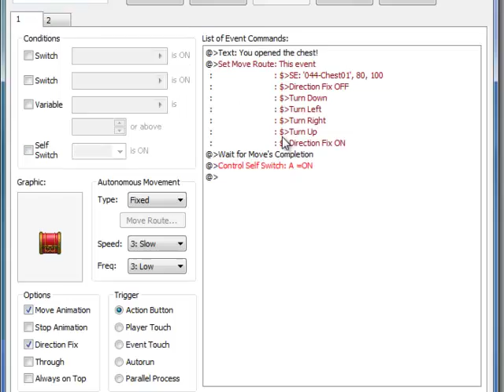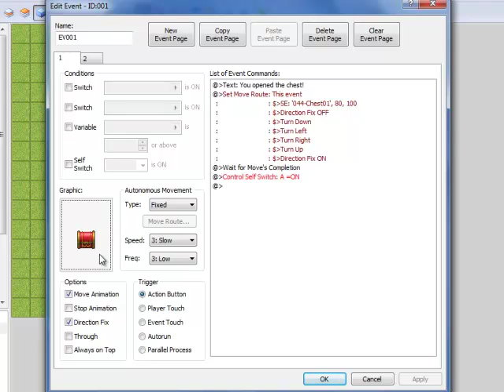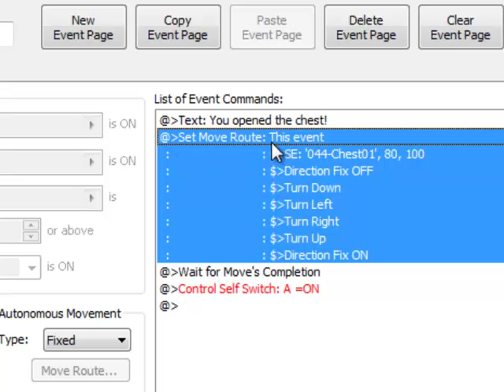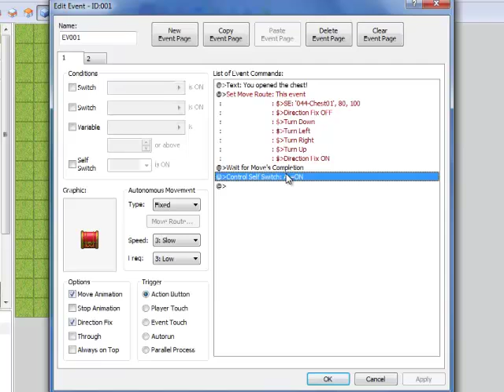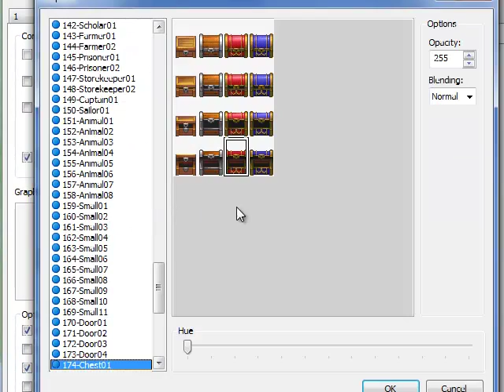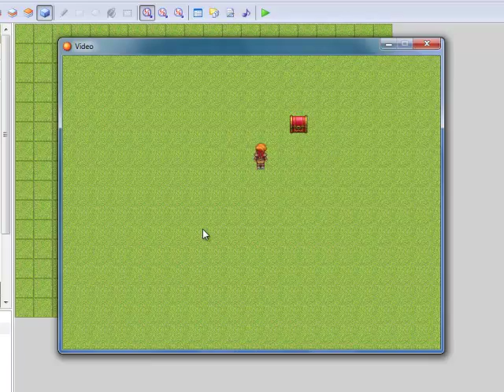RPG Maker XP Tutorial - Creating Functional Chests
SIDENOTE: Keep in mind, the same concept of "directions" animating your tileset can be applied to other things like flickering flames, moving shadows, etc.